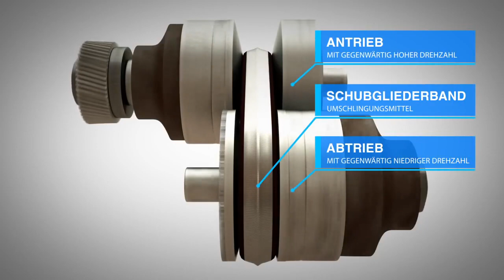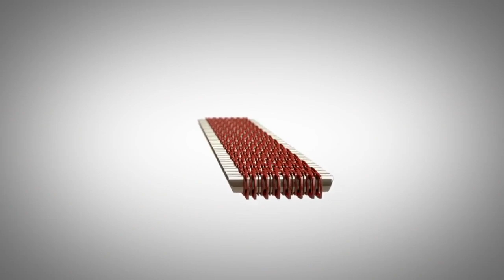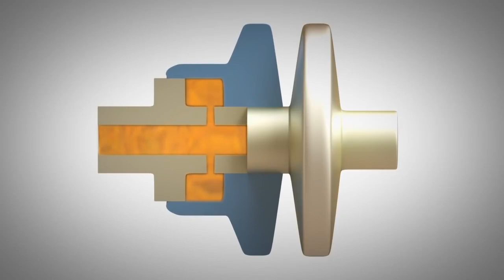AM KS6 050 010 Riemengetriebe erweitert Stufenloses Getriebe CVT Funktion & Aufbau